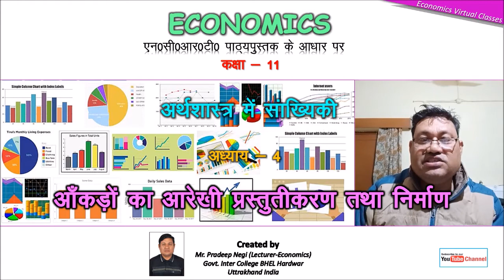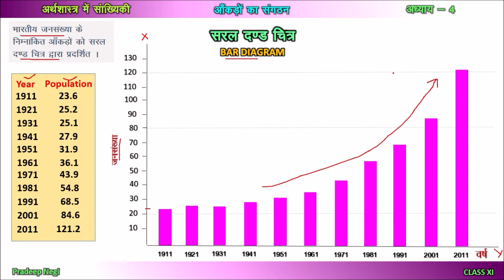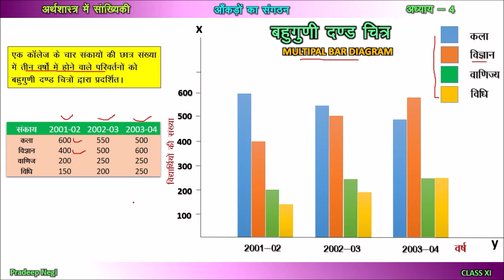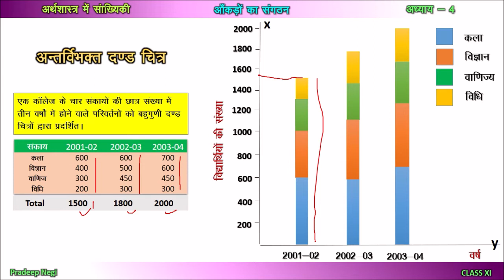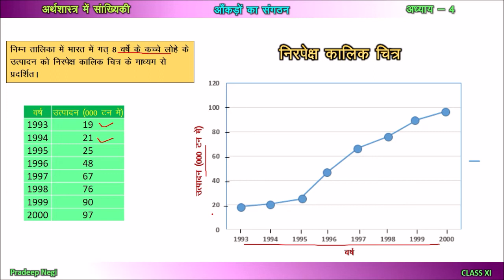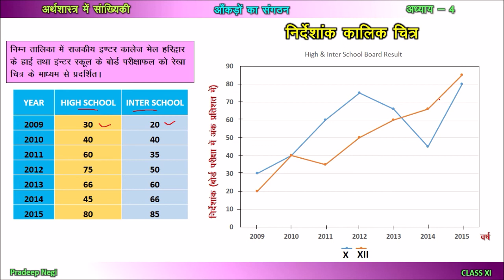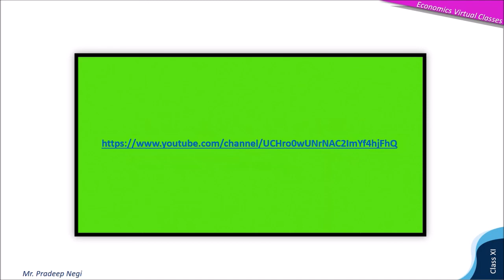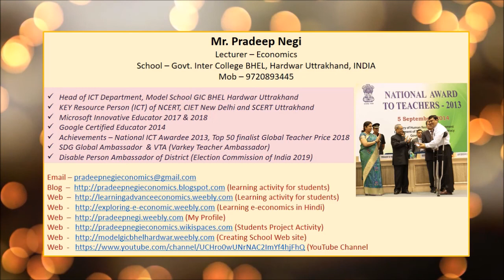आँकड़ों का आरेखी प्रस्तुतीकरण तथा निर्माण ( Video created by Pradeep Negi, Lecturer- Economics)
आँकड़ों के आरेखी प्रस्तुतीकरण से संख्याओं में निहित अमूर्तता कम हो जाती है और वे अधिक मूर्त एवं आसानी से समझने योग्य बन जाते हैं। सारणी में प्रस्तुत किए गए आँकड़ों की अपेक्षा आरेखी प्रस्तुतीकरण में आँकड़ों की परिशुद्धता थोड़ी कम हो सकती है, किंतु ये
आँकड़ों का आरेखी प्रस्तुतीकरण
दंड-आरेख
वृत्त आरेख
बारंबारता आरेख
आयत चित्रा
बारंबारता बहुभुज
तोरण
VIDEO CREATED BY PRADEEP NEGI, LECT - ECONOMICS, GOVT INTER COLLEGE BHEL HARIDWAR UTTRAKHAND